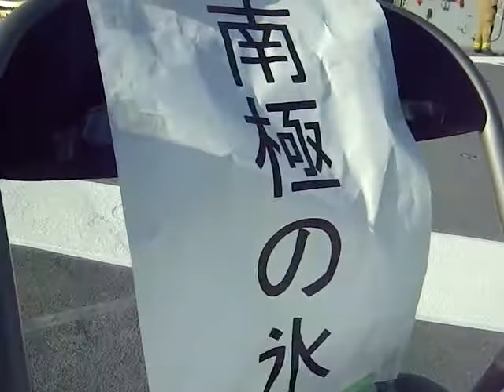海上自衛隊補給艦ときわに展示された、【南極の氷】しらせ (砕氷艦・2代)海上自衛隊の砕氷艦（AGB-5003)が持ち帰った。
南極氷床 は地球上に2つあるpolar ice packsの内の一つ。
南極大陸の98%を覆う氷床で、地球で一番大きい一個の氷の塊である。面積はおよそ1400万km²、体積は3000万km³、地球上にある淡水の内およそ61%を占める。